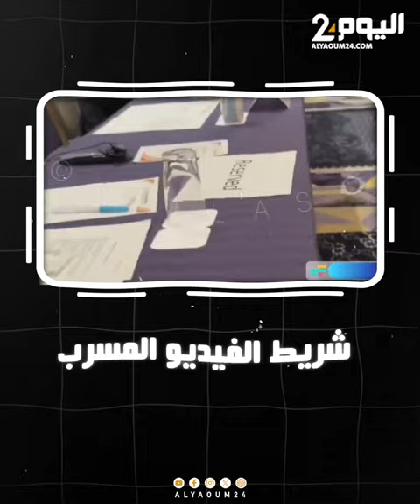فيديو مسرب يكشف تورط الوفد الجزائري في إقحام البوليساريو في مؤتمر تيكاد في اليابان